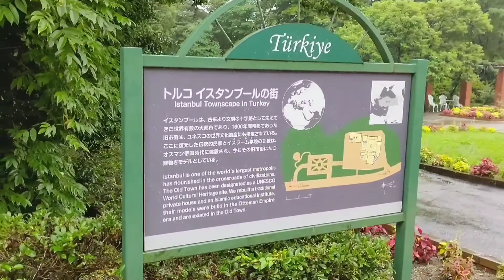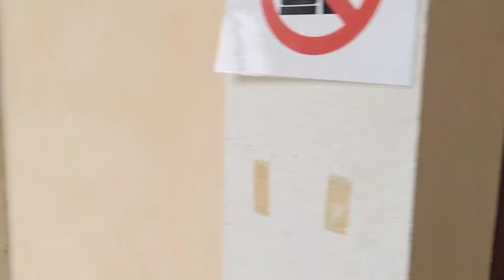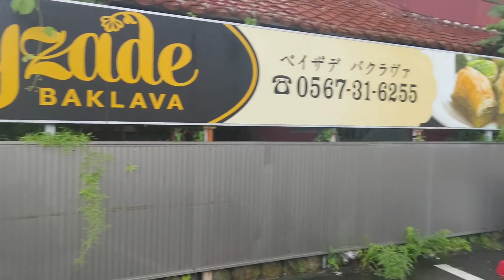Japonya Nagoya Kucuk Dunya Parkindaki Muhtesem Osmanli Turk Evi,Lokum gibi Sis Kebabi. . .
Bartinli